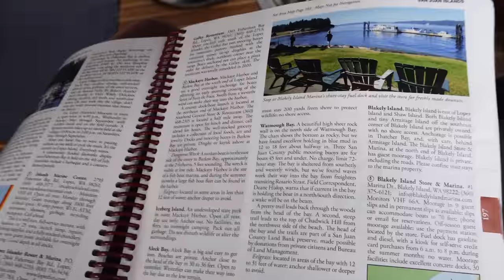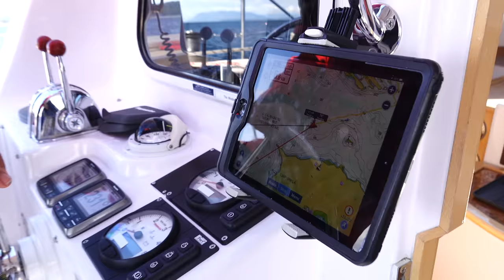LIKE SAILING THE BAHAMAS. BUT DIFFERENT. San Juan Islands.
The Bahamas is our favorite place on earth and the San Juan islands remind us so much of them! It’s so fun to visit places in such different locations and find the similarities. We are so lucky for this journey we are on and SO happy to be back where we belong!!

If you have any interest in sailing/boating in the San Juan Islands make sure to check out San Juan Sailing

They also have sweet trawlers if you are here with us from Neverland!!

The boat we are on is a Seawind 1160 deluxe which is very similar to the cat we are getting soon! You can find out more about seaweed